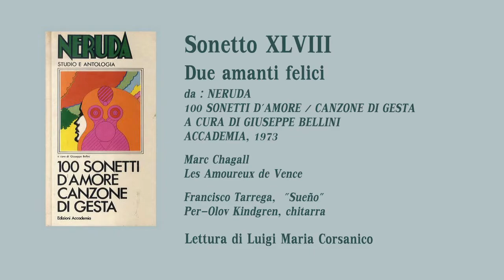Pablo Neruda - Sonetto XLVIII, Due amanti felici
Pablo Neruda
Sonetto XLVIII, Due amanti felici
da: NERUDA
100 SONETTI D'AMORE / CANZONE DI GESTA
A CURA DI GIUSEPPE BELLINI
ACCADEMIA, 1973

Marc Chagall
Les Amoureux de Vence

Francisco Tarrega,  "Sueño"
Per-Olov Kindgren, chitarra

Due amanti felici fanno un solo pane,
una sola goccia di luna nell’erba,
lascian camminando due ombre che s’uniscono,
lasciano un solo sole vuoto in un letto.

Di tutte le verità scelsero il giorno:
non s’unirono con fili, ma con un aroma,
e non spezzarono la pace né le parole.
È la felicità una torre trasparente.

L’aria, il vino vanno coi due amanti,
gli regala la notte i suoi petali felici,
hanno diritto a tutti i garofani.

Due amanti felici non hanno fine né morte,
nascono e muoiono più volte vivendo,
hanno l’eternità della natura.